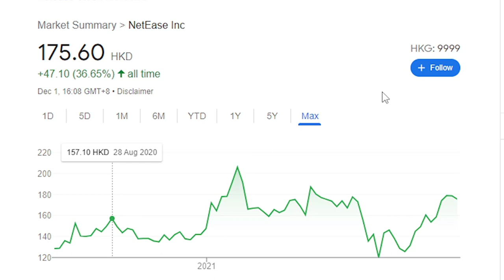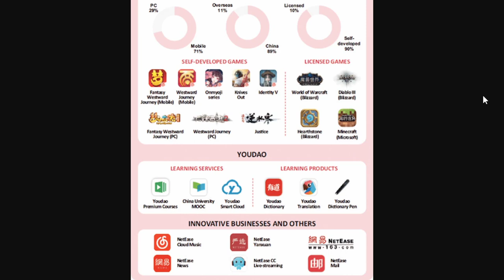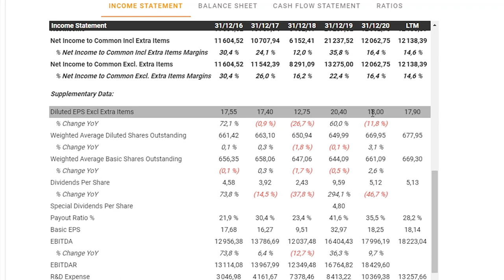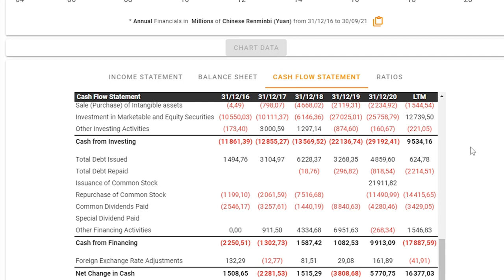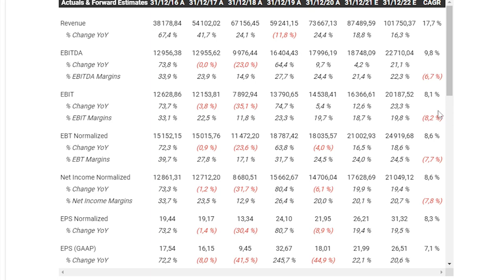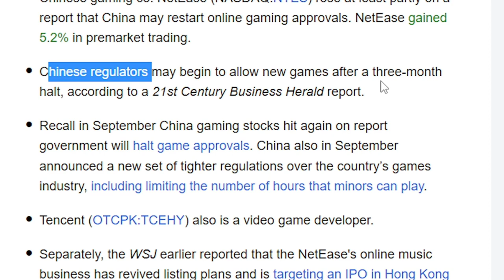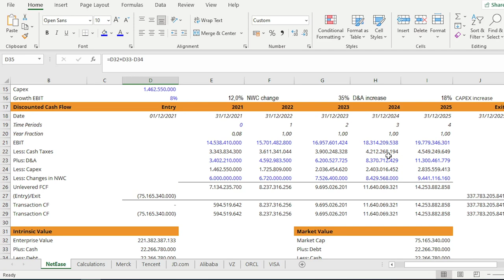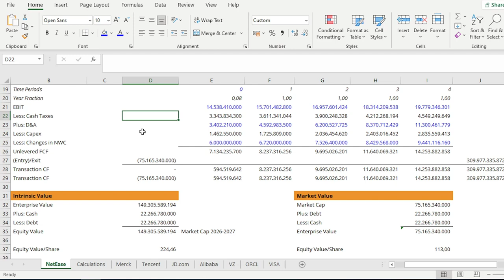Is NETEASE stock CHEAP now? | NETEASE Stock Valuation | NETEASE Stock Review and Analysis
0:00 Introduction
0:30 Disclaimer
0:41 What Does NetEase?
3:20 NetEase Stock Analysis
10:00 Dividends
10:56 Politics
12:24 NetEase Stock Valuation

Today we will take a look at NetEase and perform an analysis and valuation of the stock. Should you buy or sell the stock? That's what we will be looking at in this video.